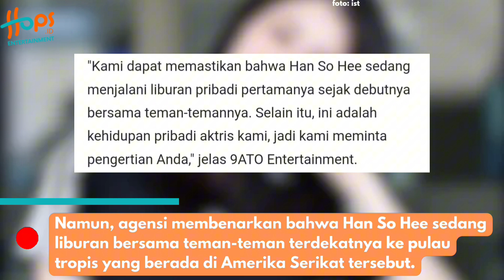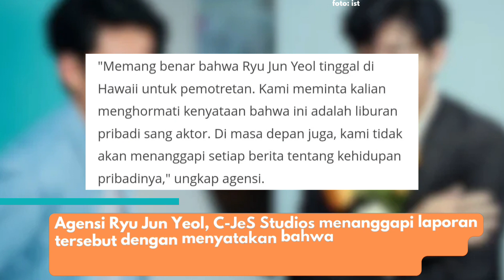HAN SO HEE DAN RYU JUNYEOL DIKABARKAN PACARAN HINGGA LIBURAN BARENG DI HAWAII?! BENARKAH?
Kabar kencan kembali muncul di kalangan selebriti Korea. Kini, Han So Hee dan Ryu Jun Yeol dirumorkan sedang liburan berdua di Hawaii.

Tak butuh waktu lama, agensi dari kedua selebriti itu langsung menanggapi rumor kencan tersebut pada Jumat (15/3). Yuk simak!